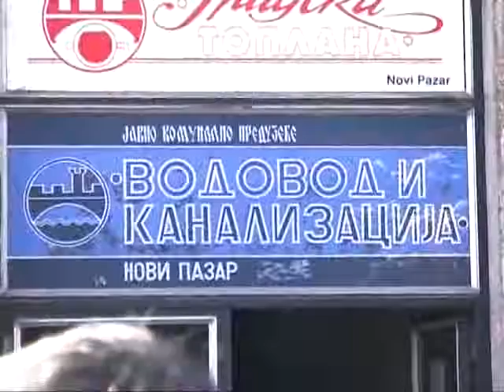Prilog Vodovod štrajkači saopštenje 29.05.2013